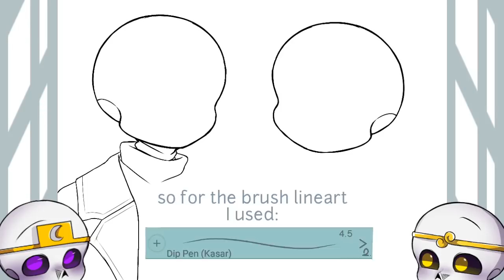Speedpaint [Undertale AU] |ft.Dreamtale Brothers| Happy birthday!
Video Theme: Speedpaint [Undertale Brothers | Special Birthday!!!]
Song: -

Tools:
A Android Smartphone
IbisPainX application
KineMaster application